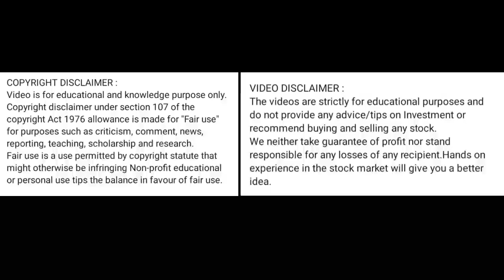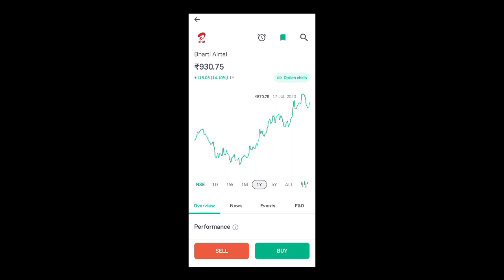bharti airtel share price today l bharti airtel share news today l bharti airtel share latest news